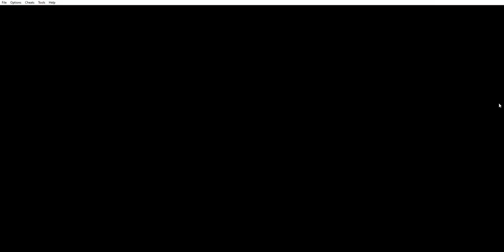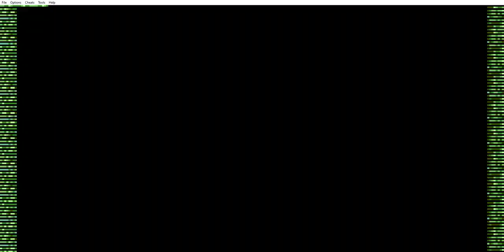Rest In Peace Hatchet - Pokémon Ruby Nuzlocke